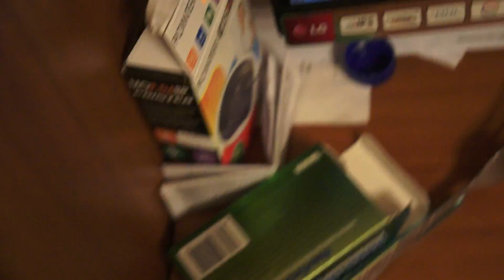Бывший компьютер топ геймера